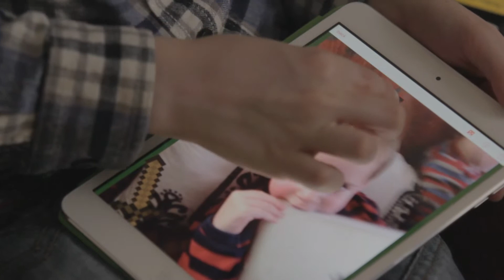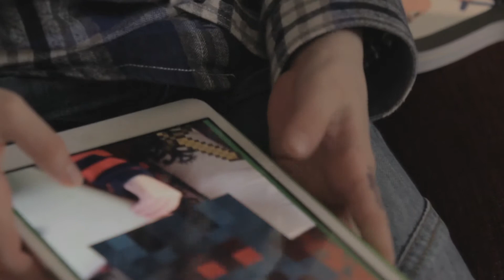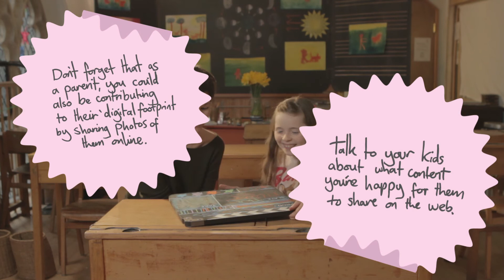Playground: what to share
Thinking about what content you're happy to be shared